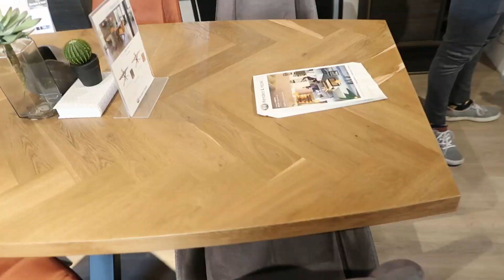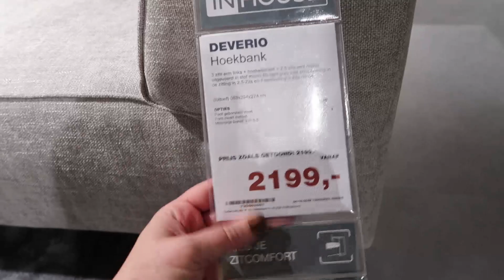DIT VINDEN WIJ MOOIE MEUBELS + WAT IS EEN GOED BOEK? - HUIZE VAN LEEUWEN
Zaterdag 29 oktober - zondag 30 oktober 2022.
In deze vlog gaan we langs Henders & Hazel en Hartog Wonen om naar meubels te kijken, wat vinden wij nou bijvoorbeeld een mooie bank?
Daarnaast vraagt Linda jullie naar tips voor boeken/schrijvers/series om te lezen, we horen graag wat jullie vinden dat zij echt moet lezen?!